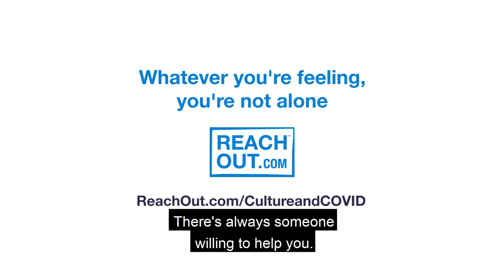Keeping up with your culture, identity and self during COVID-19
Lockdown has been pretty lonely and isolating. Hear how these young Australians have found new ways to stay feeling connected.

This video has been produced as a collaboration between ReachOut and Beyond Blue.